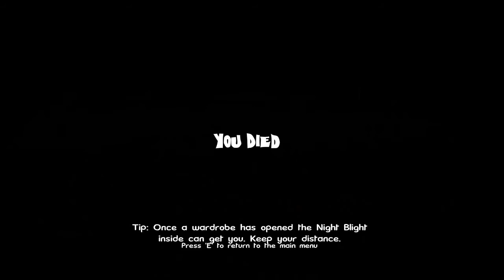Let's Play ★ Night Blights (Indie-Horror) ★ Montag und Dienstag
Im Körper eines kleinen Kindes haben wir die Aufgabe bis 7 Uhr morgens zu überleben. Jede Nacht kommen böse, schwarze Monster hervor und versuchen uns zu kriegen. Um sie zu besänftigen müssen wir sie füttern - mit unseren Spielsachen.

ø¤º°`°º¤¤º°`°º¤ø

► Name: Night Blights
► Genre: Indie-Horror

ø¤º°`°º¤¤º°`°º¤ø

Fragen an mich? Besucht die Seite:  ask.fm/AslyaLP

ø¤º°`°º¤¤º°`°º¤ø

Viel Spaß! :)

LG
AslyaLP